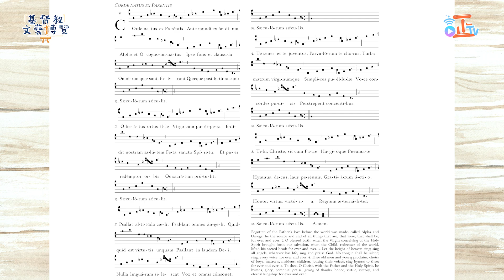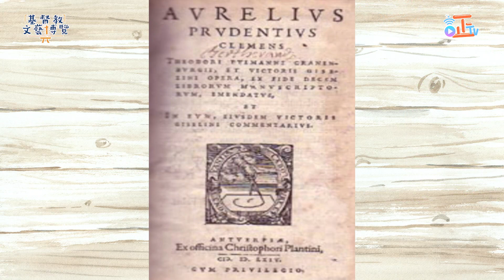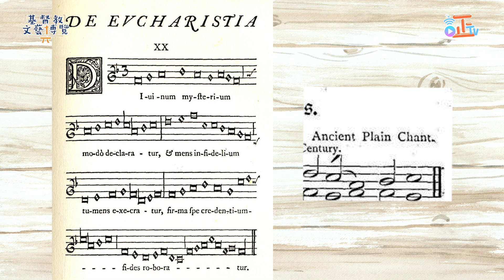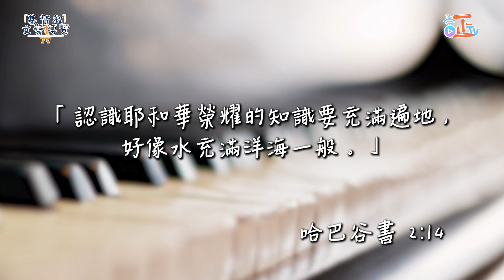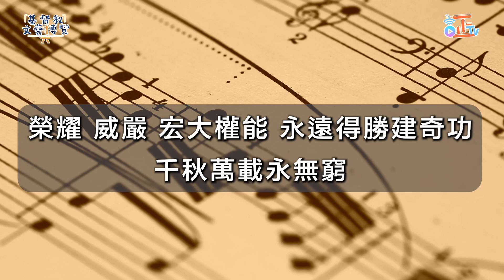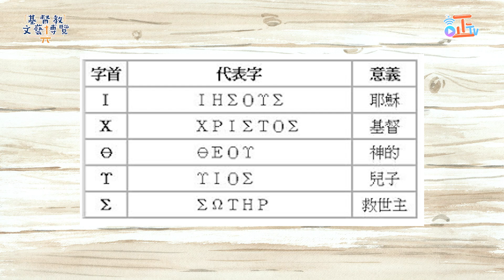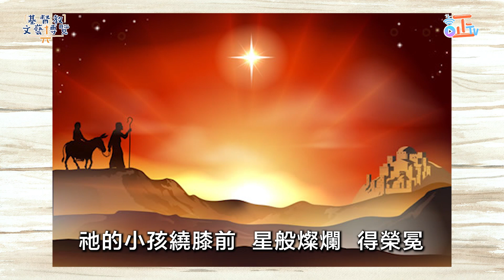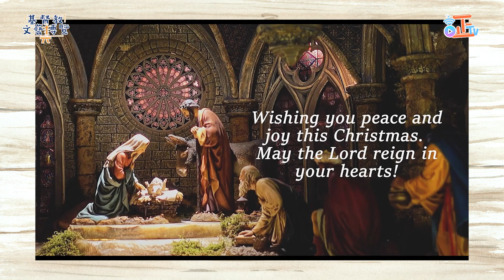聖樂欣賞：父愛誕生｜EP100基督教文藝博覽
主持：林婉儀聖樂傳道
嘉賓 : 董德偉老師、宣道會油塘堂詩班

節目內容：
適逢聖誕日，今集將會介紹一首源於第四世紀，由拉丁文翻譯而成的歌曲，以素歌(chanting)方式頌唱，歌頌聖父聖子聖靈乃屬三位一體真神，以歌曲宣認信仰。節目的最後，我們還邀請了宣道會油塘堂詩班獻唱一首“從前大衞城中”的經典聖誕歌曲，齊賀救主降生！

邀請你追蹤「真証傳播」IG，了解更多最新資訊！